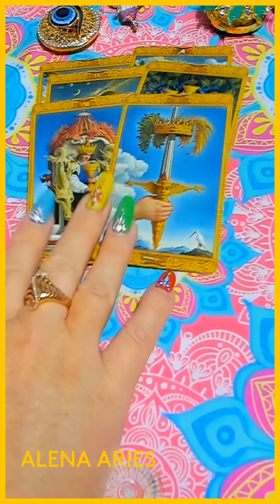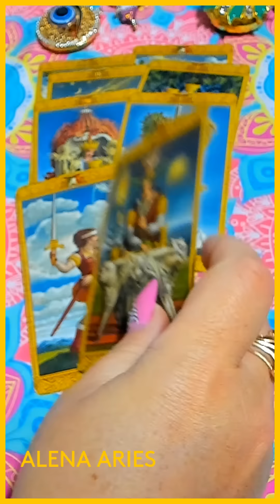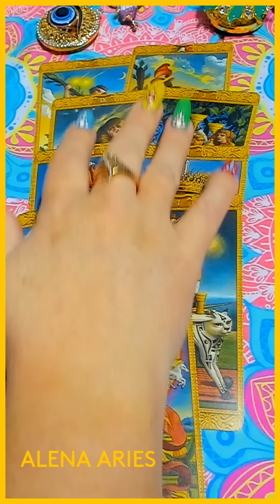ЧТО МЧИТСЯ? И СКОРО ВОРВЁТСЯ В ВАШУ ЖИЗНЬ??? таро гадание/на любовь/на будущее/новые